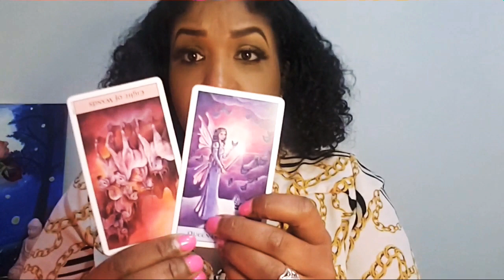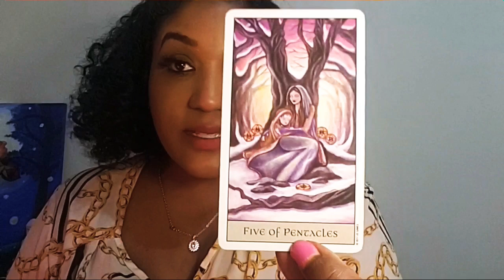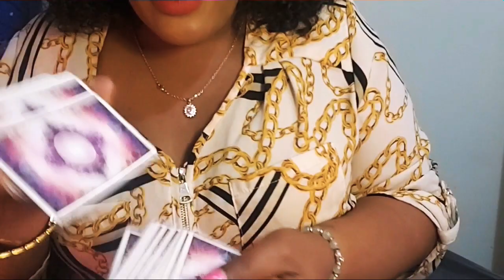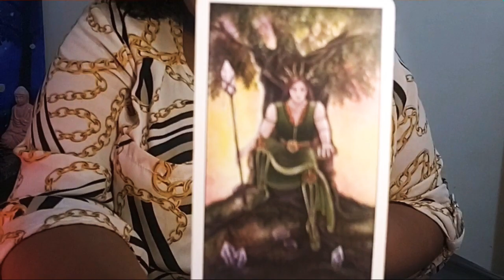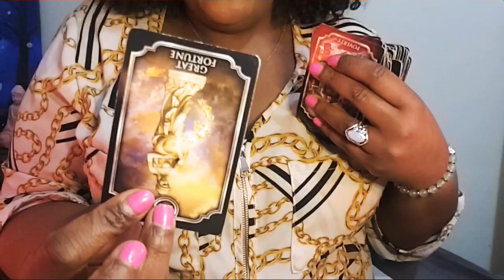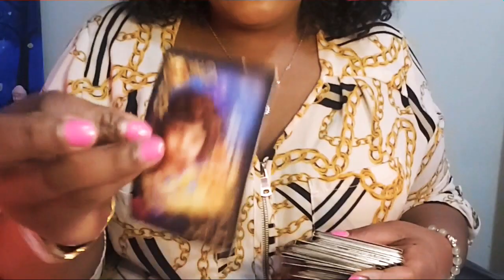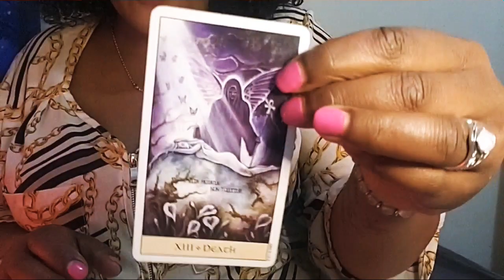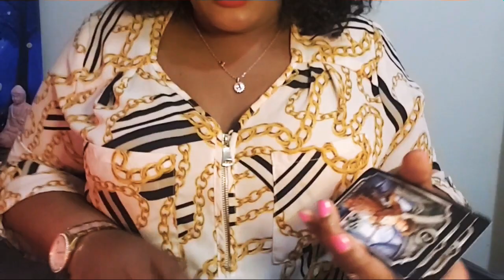CAPRICORN🔮♑|LastWeekOfNov| The Damage is DONE 💔